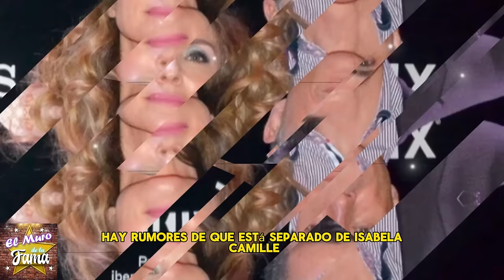🔴🔥¿Expulsado?¿ Sergio Mayer lo han corrido de casa?,¿ hija revela escandaloso secreto de divorcio?💩